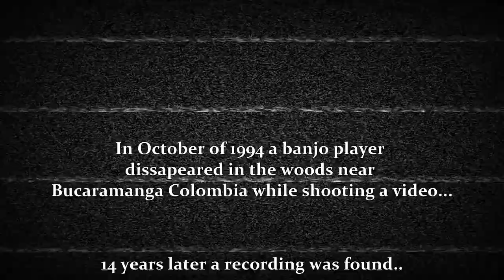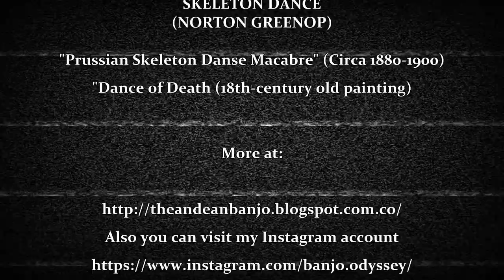Skeleton Dance (Norton Greenop)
In October of 1994 a banjo player  dissapeared in the woods near
Bucaramanga, Colombia while shooting a video...

14 years later a recording was found...

Fragment of Skeleton Dance (Norton Greenop)

"Prussian Skeleton Danse Macabre" (Circa 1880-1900)

"Dance of Death (18th-century old painting)

Also you can visit my Instagram account